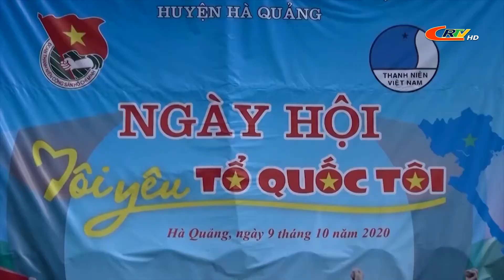Chuyên mục Thanh niên, phát sóng ngày 15/10/2020